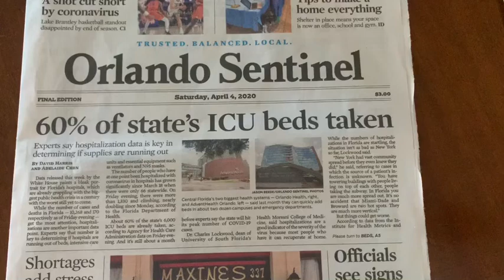Corona Days #6 - Uncertainty is the Nemesis of This Super Planner - Everyone Else Seems Fine!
Ram deciphers the Rosetta Stone of Squirrel Linguistics while I Start Running Like Forrest Gump.  Everyone Has Their Own Way of Coping with Uncertainty These Days. It’s a Real Struggle for Me. How Do You Cope with the Fact that We Don’t Know When This Will End?